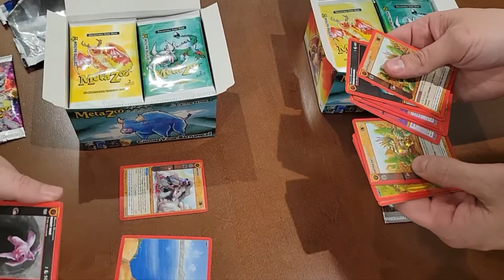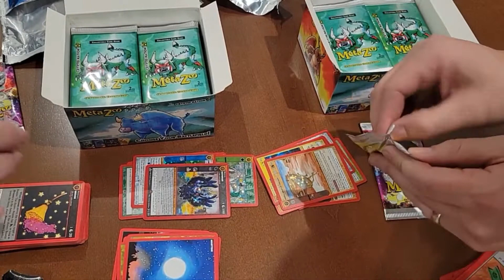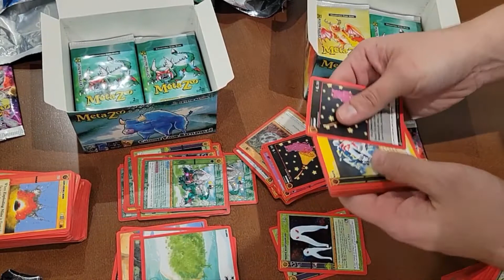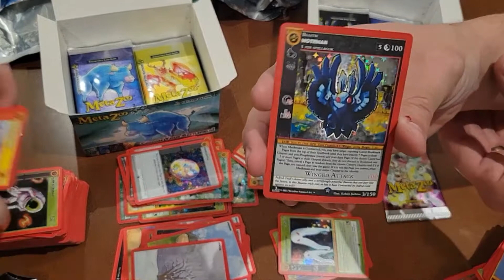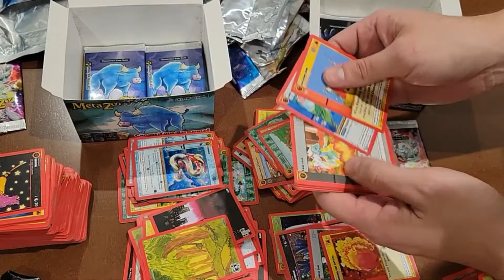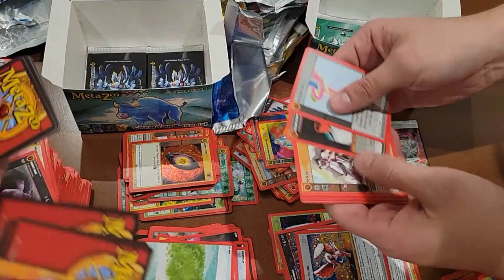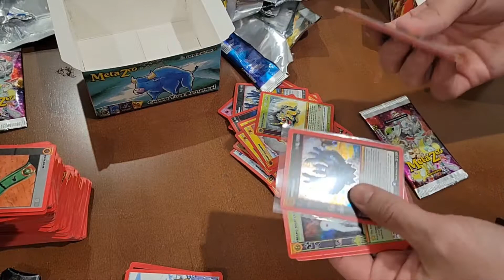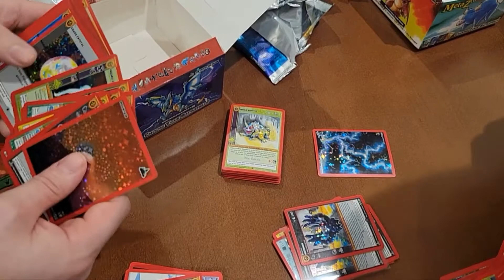🔥Dr.Applesauce C.N. Booster Box Battle❤️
Ya boy Stephen has a good ole fashion @metazoo_games booster box battle with the legend himself @dr_applesauce !! Go over to Youtube and check out any of his amazing videos on Metazoo, Pokemon, and Funko Pop information! Dueling Bros Fam let's give Dr.Applesauce a big thank you for taking the time at a busy @great2b_ tournament to hang out and provide fun content for everyone!! As always we hope you enjoy it!

Hope you guys are having a great week so far!! Peace Dueling Bros Fam!! 😇🙏💯❤

Next Dueling Brothers Tournament - Feb. 6th